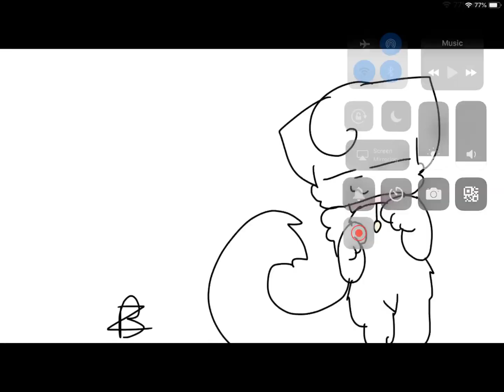Quick little art for coco